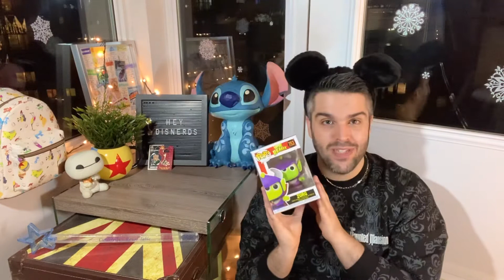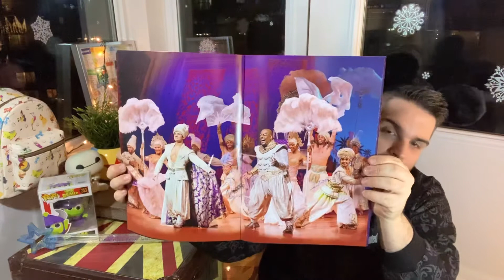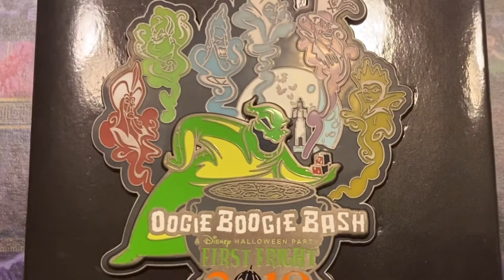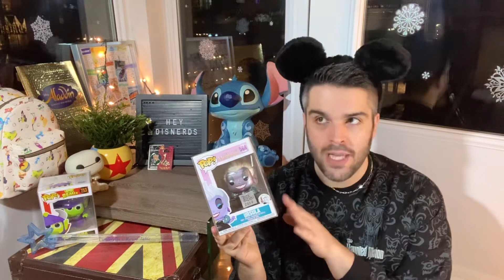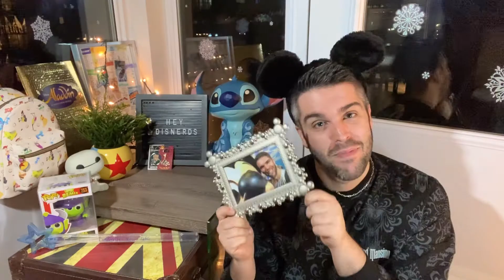Disney ABC’s Get to Know Me, Part 2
Hey Disnerds! WoW, what a wild (carpet) ride down memory lane!! Part 2 is finally here!

In part 1, I ask my friends and family a series of questions and we had a blasttt! Make sure to check out that video to catch up on what’s happening here.

If you’re returning and you’re up to speed, here’s the follow-up (part 2) to what I found, searching through my memories and collection, using the clues and letters they gave me! Oh boy, what fun!! Thanks so much to my family and friends for helping me out. You all are so awesome and love you to infinity and beyond!!